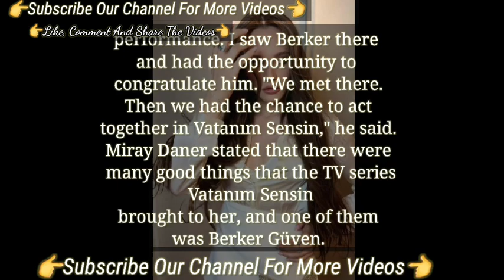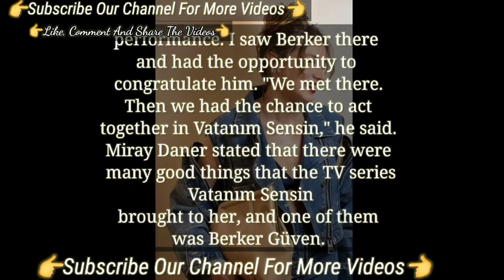They Talked With Each Other In A Beautiful Way | Turkish Tv Series Actor Berker Güven Miray Daner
Actor Berker Güven Talked With Miray Daner The Co star | Turkish Tv Series Actor Üç Kız Kardeş
The Fun On Set Uc kiz Kardes Turkish Tv Series | Üç Kız Kardeş Turkish Tv Series Actors Berker Güven
Ozgu Kaya Talked about her vacation after uc kiz kardes | Üç Kız Kardeş Turkish Tv Series
Özgü Kaya Turkish Tv Series
Özgü Kaya series
Özgü Kaya 2023
Özgü Kaya Eren Oren
Turkan Soner
Turkan Soner Özgü Kaya
Özgü Kaya Üç Kız Kardeş
Üç Kız Kardeş Turkish Tv Series
Üç Kız Kardeş series 2023
Üç Kız Kardeş new
Üç Kız Kardeş new uc kiz kardes